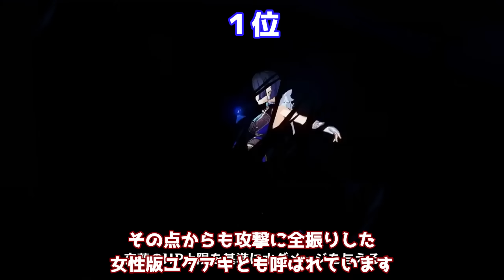【原神】3.4で夜蘭と胡桃が復刻！雷電将軍を含め誰を引くべきか優先順位は！？げんしん,アルハイゼン,リーク無し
原神げんしん最新バージョンVer3.3のスメールにて、3.4で夜蘭と胡桃が復刻！雷電将軍を含め誰を引くべきか優先順位は！？。リーク無し。旅人の皆さんにガチャで雷電将軍,神里綾人,アルハイゼン,胡桃(フータオ)夜蘭(イェラン)魈(しょう)。ナヒーダ,スカラマシュ,放浪者,セノ,ニィロウ,ティナリ,八重,タルタリヤ,鍾離(しょうり)甘雨(かんう)万葉(カズハ)神里綾華(かみさとあやか)ウェンティ,珊瑚宮心海(サンゴノミヤココミ)申鶴(しんかく)アルベド,エウルアとが出ますように。他の動画などでは世界任務アチーブメント豪華な宝箱原石モラ育成素材天賦突破素材貴重な宝箱冒険経験値聖遺物評判経験値などの入手方法などもご紹介しています。このチャンネルではリーク画像や情報を扱っていません。考察情報なども公式情報を元に楽しむ内容となっています。

0:00:00​​​​ - 開始